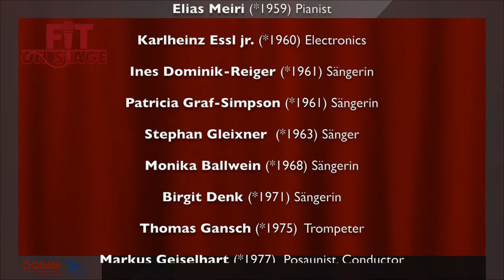Rauf auf die Bühne. Wie Musiker sich vorbereiten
Off Stage - Interviews, Offene Worte zum Thema "Fit on Stage". Österreichische PopularmusikerInnen im Gespräch mit Edwina Parzer, Matthias Bertsch und Angelika Suppan

• Waterloo, Hans Kreuzmayr - 1945, Sänger
• Wilfried, Wilfried Scheutz - 1950, Sänger
• Elias Meiri - 1959, Pianist
• Karlheinz Essl jr. - 1960 Electronics
• Ines Dominik-Reiger - 1961, Sängerin
• Patricia Graf-Simpson - 1961, Sängerin
• Stephan Gleixner "Die Echten" - 1963, Sänger
• Monika Ballwein - 1968, Sängerin
• Birgit Denk "DENK" - 1971, Sängerin
• Thomas Gansch "Mnozil Brass" - 1975, Trompeter
• Markus Geiselhart - 1977, Posaunist, Conductor
• Clemens Reinsperger "Die Wilden Kaiser" - 1983, Sänger
• Julia Pichler "Neuschnee" - 1986, Geigerin